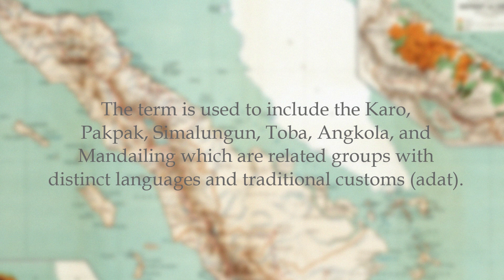Toba Batak people. Dutch East Indies in color (1938)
Batak is a collective term used to identify a number of closely related Austronesian ethnic groups predominantly found in North Sumatra, Indonesia who speak Batak languages. The term is used to include the Karo, Pakpak, Simalungun, Toba, Angkola, and Mandailing which are related groups with distinct languages and traditional customs (adat).